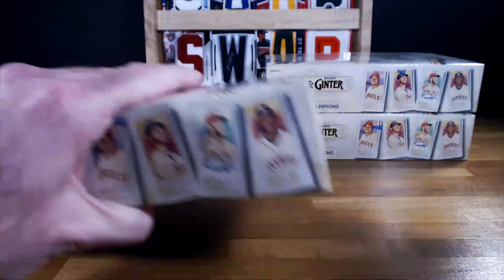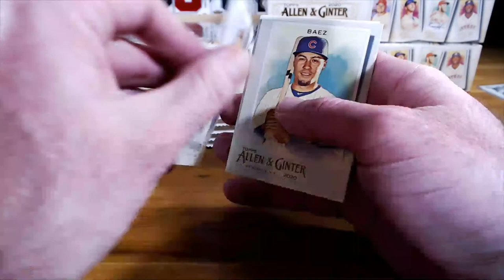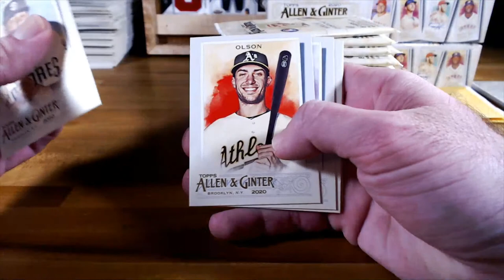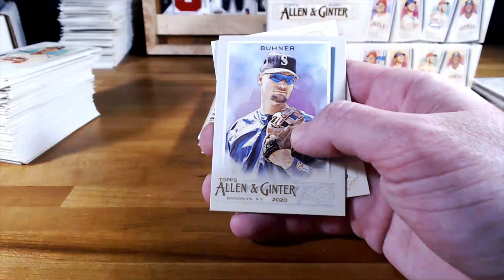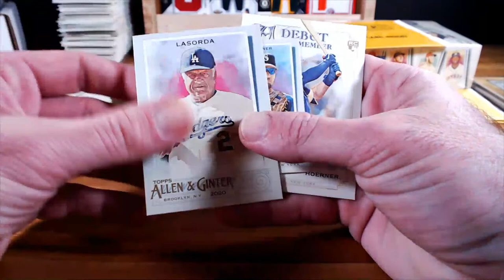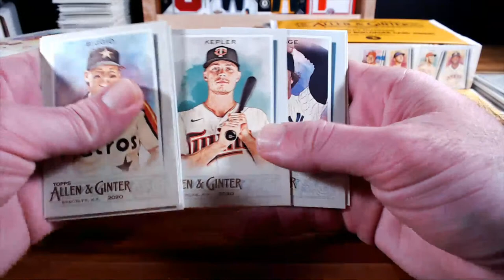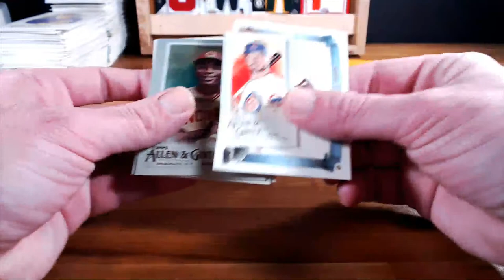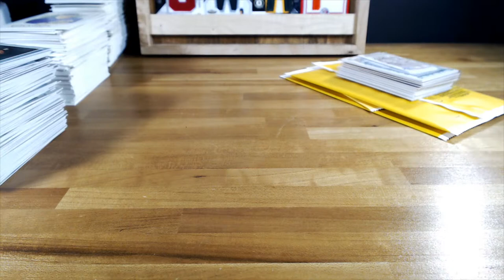2020 Allen & Ginter 4-Box Break #1 - 9/16